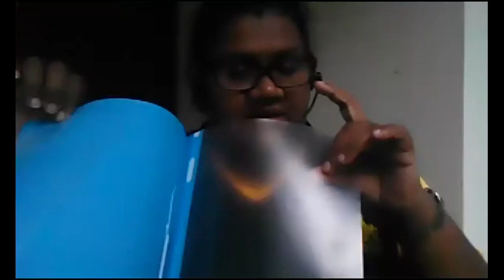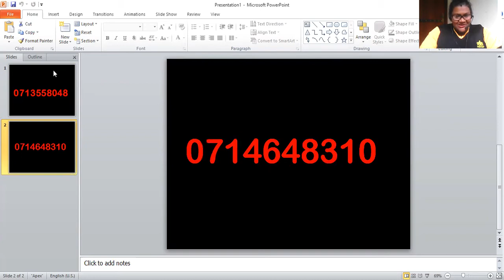CCBE_KFS_SUNDAY_G8_&G9_MONTHLY_TEST_MONTH_OF_MAY_INTRODUCTIONS